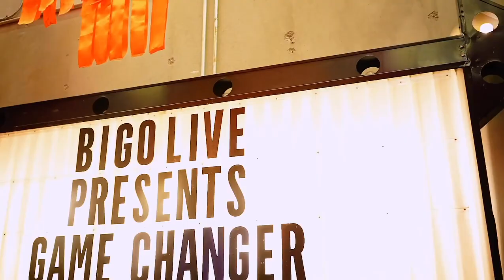BIGO LIVE USA - the live premiere of GAMECHANGER with Milan Christopher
Missed the live premiere of GAMECHANGER with @milanchristopher? Not to worry, you can catch it on our YouTube channel!